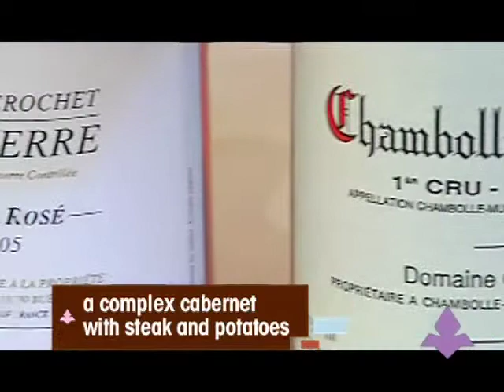How to pair wines - LXTV NBC Universal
Chatting with the Sommelier from Cru. Really looks like I'm drooling!